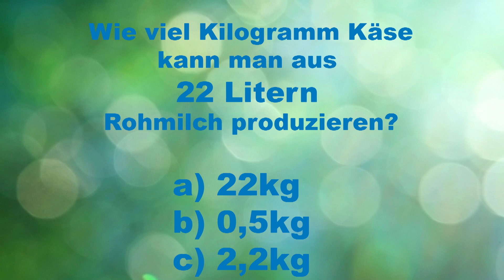Let’s quiz - My KuhTube Film 242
Von dem beliebten Ratespiel könnt ihr gar nicht genug kriegen. Darum gibt’s heute eine neue Runde und neues Glück für alle!
Was wir dazu von euch wissen wollen: Seht euch den Film an :) Unser My KuhTube-Landwirt Malte aus dem Ammerland stellt die Frage.